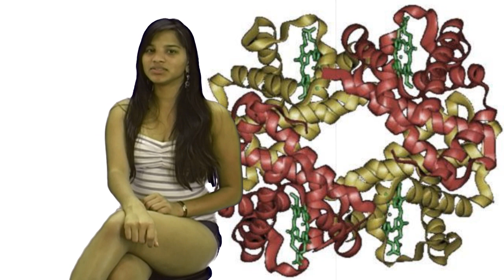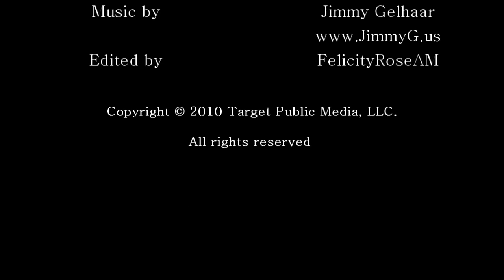Random Funny Stuff 8, Interesting Facts & Hot Facts Model Meena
Random Funny Stuff 8, Interesting Facts & Hot Facts Model Rachel

A collection of random funny stuff; these are random funny facts or interesting random facts. Some are weird random facts about stuff and some are random and useless facts about stuff, stupid facts, trivia & stupid stuff and fun stuff or fun facts.

This is by Meena the Hot Facts Girls or Fun Facts Girl.